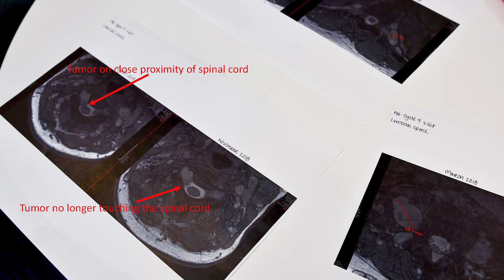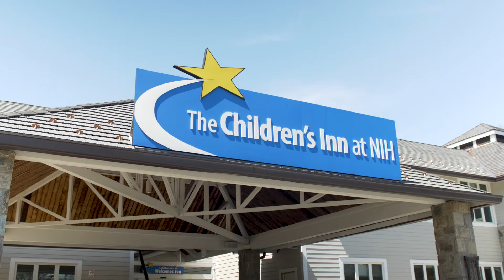Xavier's mom didn't know what would have happened without NIH and The Children's Inn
When Seddra rushed her 11-month-old son Xavier, to the hospital for a broken leg, the unsuspecting mother received shocking news.

Taking one look at her son's broken, bowed leg and the dark-colored spots that cover his body, the ER physician diagnosed Xavier with a dangerous tumor predisposition disorder and suggested his broken leg might never heal.

Now 11, Xavier and his mom are finding hope in an NIH clinical trial for Neurofibromatosis (NF1) and a community of support at The Inn — made possible thanks to you.